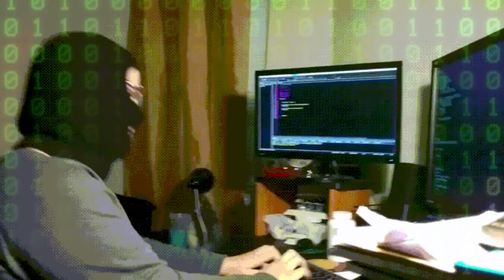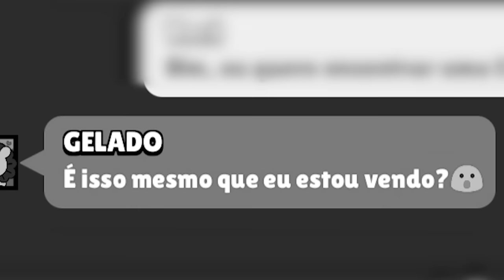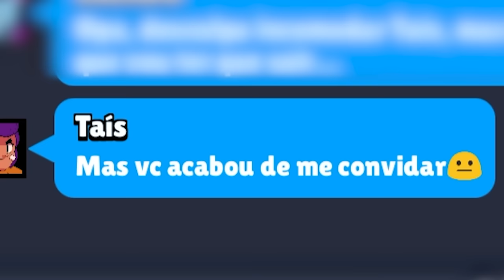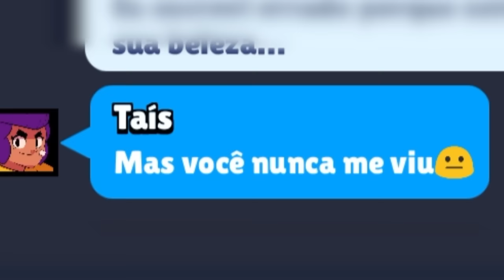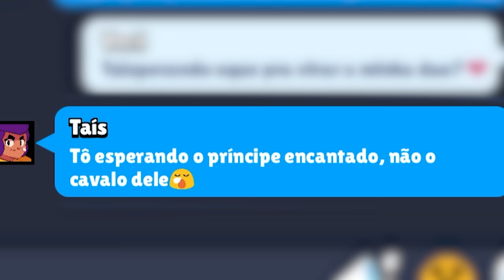Se uma Criança fosse Dona do Brawl Stars